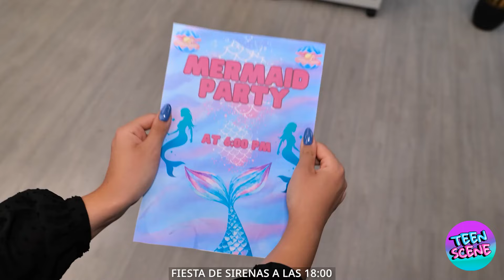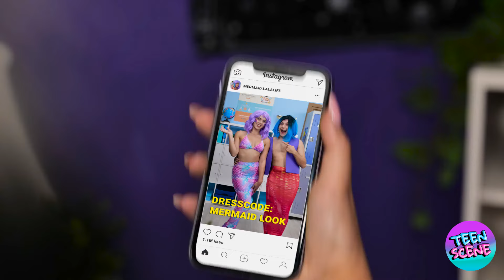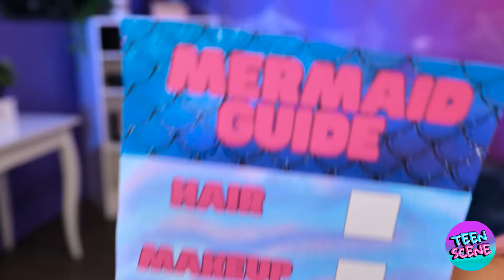¡Quiero una cola de sirena real! De Miércoles Gótico a La Sirenita por Teen Scene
¿Quién hubiera pensado que Wednesday podría llevar la vida de sirena tan bien? 🖤💓 Confía, no querrás perderte esta transformación, ¡es totalmente icónico! 💯💫 ¡Sumérgete, da me gusta, comparte y sé parte de la diversión oceánica! 🐚✨